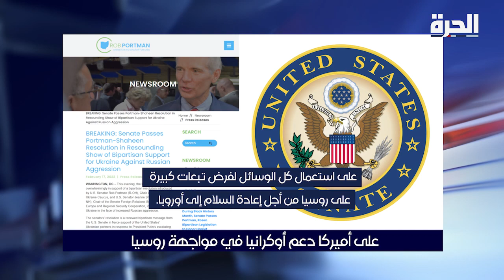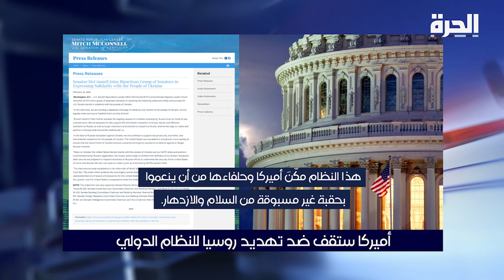عاصمة_القرار - الكونغرس الأميركي: قرار للشيوخ لدعم أوكرانيا ومحاسبة روسيا